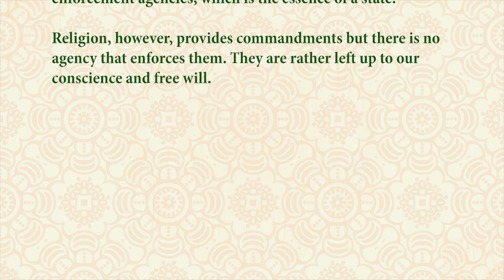No Compulsion in Religion- Dr.Mohamad Shahrour (Episode.10)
In this short session Dr, Shahrour outlines the difference between the authority of “Religion” and the authority of the “State”. The state has laws that get enforced by its law enforcement agencies, which is the essence of a state. Religion, however, provides commandments but there is no agency that enforces them. They are rather left up to our conscience and free will.